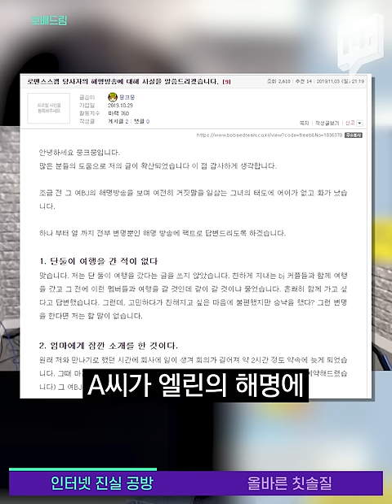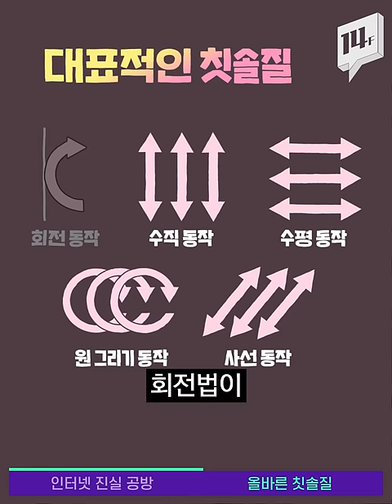반복되는 인터넷 진실 공방, 진실은 어디에? / 14F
‘진실 공방’이 한창인 인터넷. 논란이 되고 있는 전 아이돌 출신 BJ 엘린과 네티즌 뭉크뭉 사건, 배우 권혁수와 유튜버 구도쉘리의 이슈를 통해 1인 미디어 크리에이터들의 논란을 짚어봤습니다.